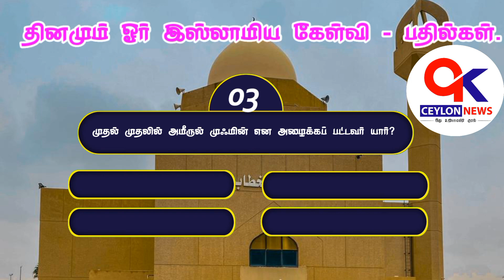தினமும் ஓர் இஸ்லாமிய கேள்வி பதில்கள்/ islamic question answer tamil / islamic tamil videos